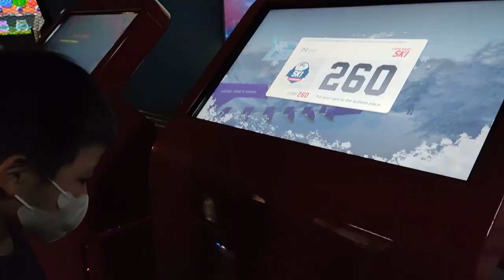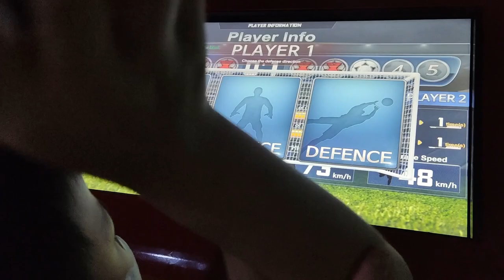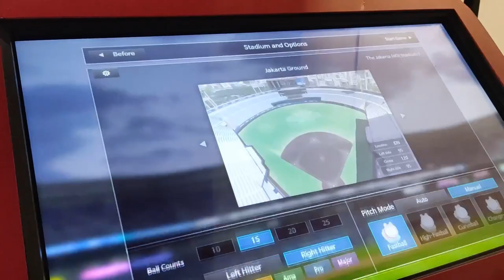unleashing the fun at sports theme park ⚽️ ⛷️ | moi, ski, soccer, baseball, action racing, teazzi 🌟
♡ Shot on : Xiaomi Poco F3
♡ Apps used for editing : InShot & CapCut

♡ Timestamps
00:00 - intro
00:06 - sports theme park
00:24 - ski
01:40 - soccer
02:45 - squash
03:27 - action racing
07:11 - pinball
07:35 - baseball
09:08 - teazzi
09:28 - end of vlog